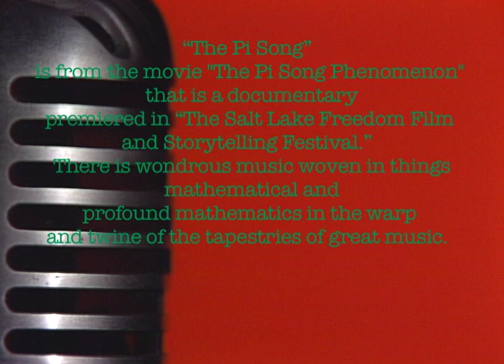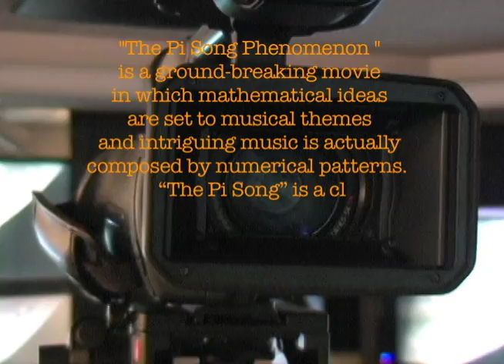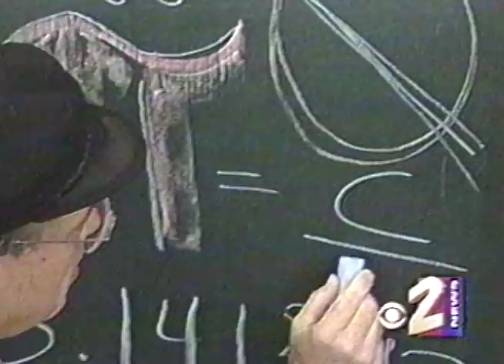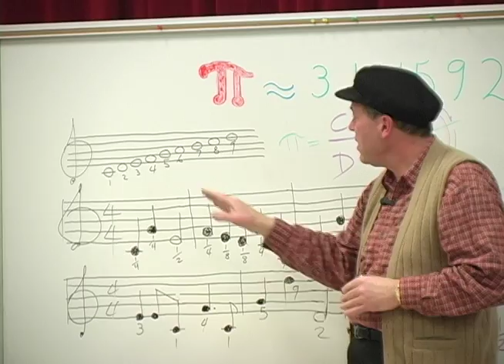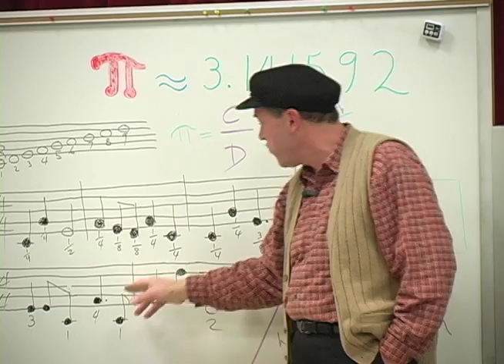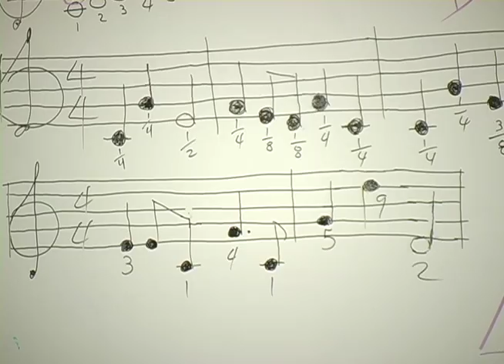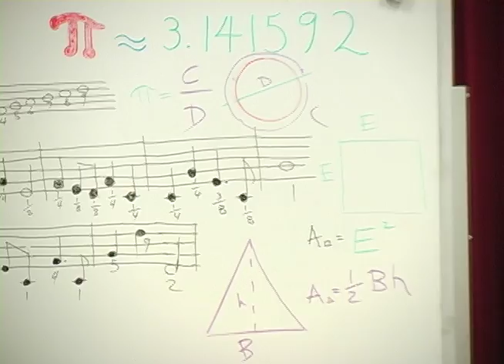"Pi Song," a Song by Brian Jackson Fetzer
The Music of Mathematics

 The Music of Mathematics is, in essence, the setting of formal mathematics to musical themes and the generation of aesthetic musical thought based on mathematical principals.  Goals of "The Music of Mathematics" include pointing out clearly how mathematics is at the basis of great music, and showing that mathematical principles can free, enliven an facilitate great compositions and performances in the area of musical arts.   This program "The Music of  Mathematics" should be of particular interest of those involved with educational endeavors.  "Besides "The Pi Song," highlights of the musical disc recording of this presentation include Children's Songs," states a Deseret News report on the sound track from "The Music of Mathematics."  It is our hope that this innovative program that demonstrates the amazing artistic aspects of mathematics may help those involved with mathematical pursuits of many kinds.